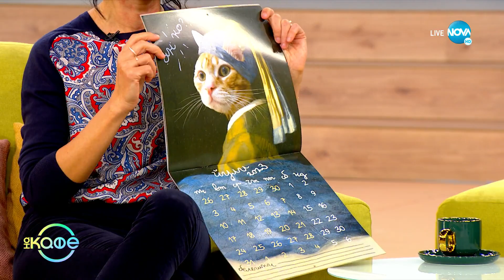„На кафе” с Надя Брайт и Натали Атанасова (20.10.2022)